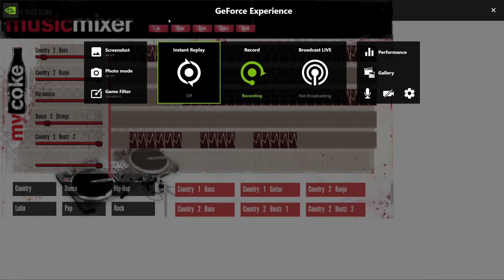Coke Music Nostalgia 2 (Country) - Mixer Remake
I should be sleeping but felt like making another :D
I feel like the country genre was harder to work with?